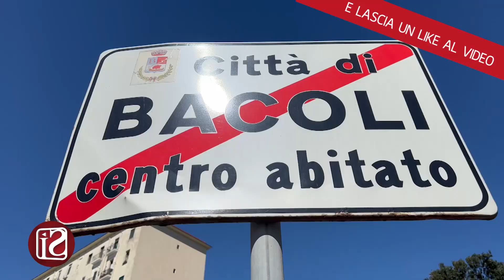BACOLI, PENSIONATO SPARA ALLA MOGLIE E SI BARRICA IN CASA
Paura e tensione a Bacoli, dove questa mattina un uomo ha aperto il fuoco contro sua moglie con una pistola di piccolo calibro. Siamo in via Terme Romane, una frazione del comune tra Baia e Fusaro: qui, al primo piano di una palazzina, un uomo dell’età di 80 anni avrebbe sfoderato una pistola, l’avrebbe rivolta contro sua moglie e avrebbe aperto il fuoco; non si conoscono ancora i motivi dietro il gesto.